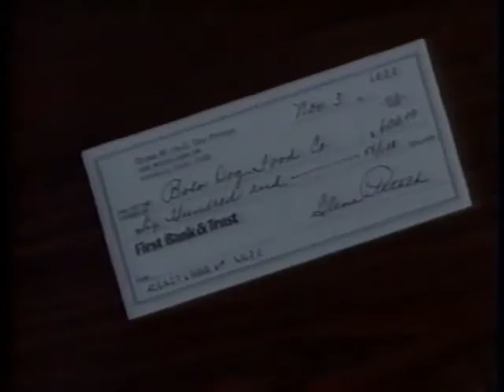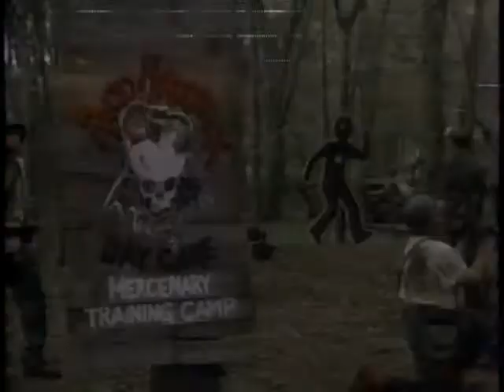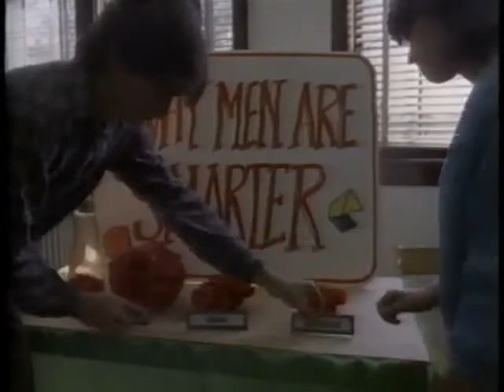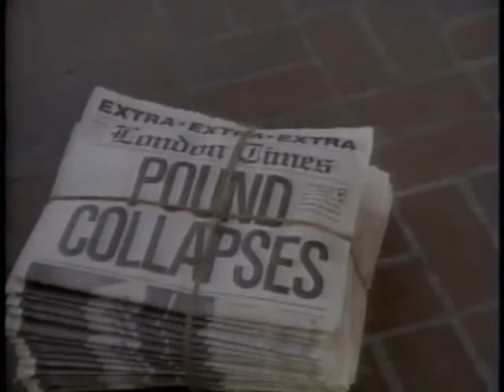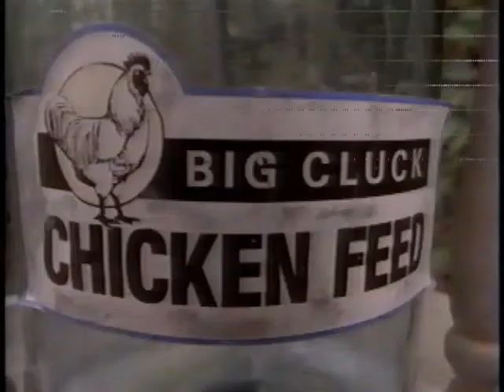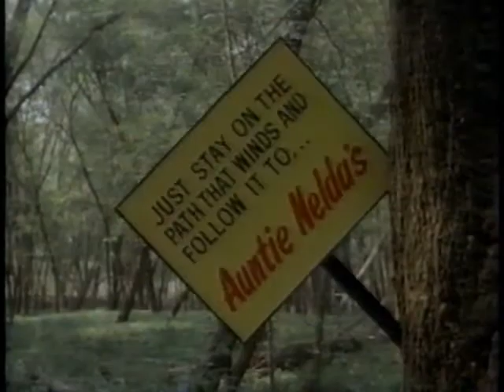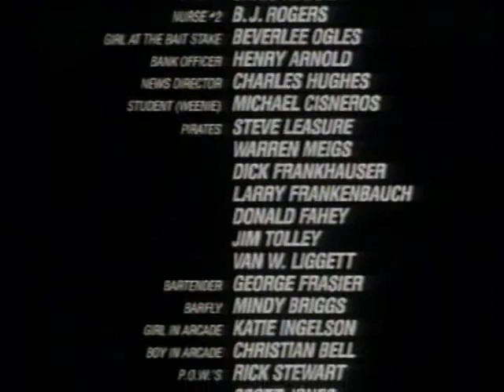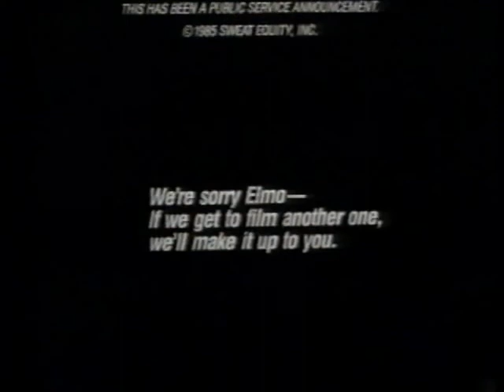Jim Varney Ernest as Dr Otto and the Riddle of the Gloombeam